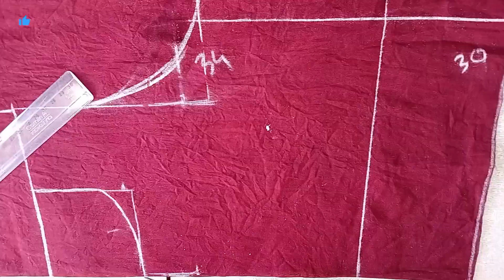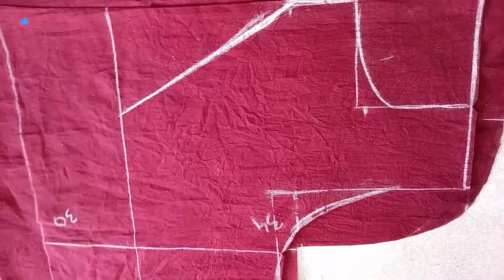Triangle ▶️ Shape బ్లౌజ్ కటింగ్ || Simple & Easy మెథడ్ లో బ్లౌజ్ కటింగ్ మీకోసం వివరంగా ఈ వీడియోలో...